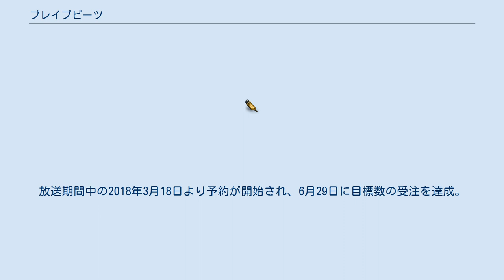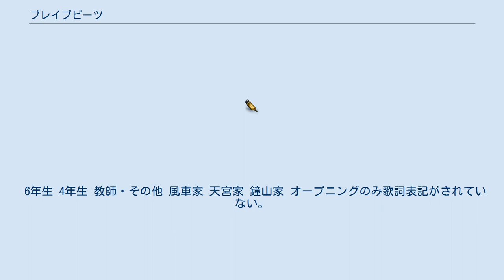ブレイブビーツ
『ブレイブビーツ』（Brave Beats）は、2015年10月11日から2016年3月27日までメ〜テレ・テレビ朝日系列（ANN・フルネット局24局のみ）で、毎週日曜7:00 - 7:30（JST）に全22話が放送された日本のテレビアニメ作品。
通称は「ブレビ」。
 前作『トライブクルクル』と同様に、（ストリート）ダンスをモチーフとした作品であり、また響たちがダンスの練習に使っている路地や、フラッシュビートと琴音が不時着したカフェなど、前作に登場した場所も作中では度々登場することもある。
一方で主人公の相棒として異次元世界からやってきたパートナーロボが出る・ヒーローに変身するなど、一般的なキッズアニメで良く用いられるシチュエーションも本作品では多く採り入れられており、こうしたシチュエーションの導入は、「勇者シリーズのような分かりやすく熱いアニメを作りたい」というスタッフの構想に端を発したものである。
 本作品の宣伝大使として、ヘアメイクアーティストなどとして活躍中のGENKINGが起用されている。
放送開始前の9月28日に行われた制作発表記者会見ではアニメ出演も発表され、2016年2月14日放送分（第16話）にてゲストキャラ・紫ズッキングの声優として出演している。
 DVD-BOXは完全受注限定生産形式でリリースされ、特典映像や設定資料集、サウンドトラックなどの各種特典が付属。
放送期間中の2018年3月18日より予約が開始され、6月29日に目標数の受注を達成。
当初10月末の発送を予定していたが諸事情により延期され、12月末より順次発送が行われた。
 小学6年生の風車響は、ある日小さなロボット・ブレイキンと出会う。
言葉を喋り自分の意思を持つブレイキンは「自分は ダンスワールド から力を奪われ人間界に飛ばされてしまったので何とかしなければいけない」と話す。
そのためには力の源であるダンストーンを取り戻さなければいけないそうなのだ。
 ダンストーンは、世界中のあちこちに散らばっており、時に人間に取りつき、暴走してしまう。
まず最初に響の親友がダンストーンによって暴走をはじめた。
鎮める方法はただ1つ「合体だ！」。
 響とブレイキンは一つになり、正義のダンスヒーロー・フラッシュビートに変身、暴走するダンストーンを鎮めて全部集めることにした。
だがダンストーンを欲しがるのはブレイキンだけではなかった。
 オドリーと融合したダンサーで構成されたダンスチーム。
第9話で琴音が命名した。
ブレイキン達の正体を知って悪用する者から守る為、自分達の正体を隠している。
 響達の通う公立の小学校の関係者。
 6年生 4年生 教師・その他 風車家 天宮家 鐘山家 オープニングのみ歌詞表記がされていない。